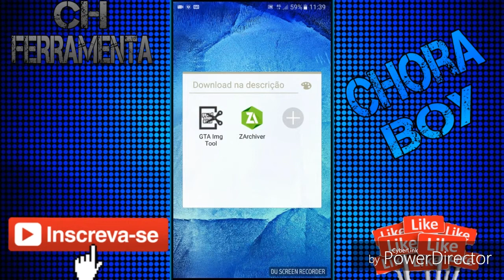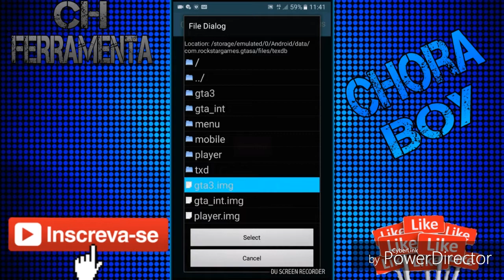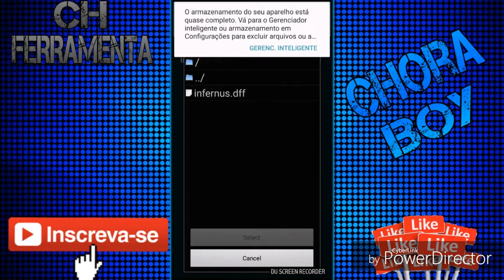Mod camaro para gta sa android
"Apps usados"

    ★Canais parceiros★

    ★Outros Vídeos★